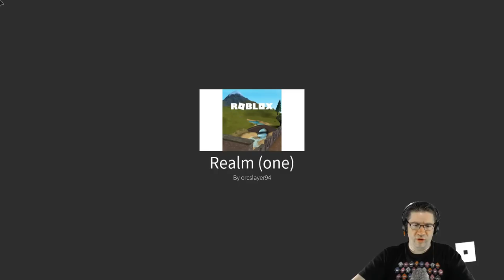Roblox - MysticRealms - First Look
In this episode of Roblox, I check out orcslayer94's game MysticRealms [BETA] So far, its a pretty decent game. Couple of little bugs here and there but for the most part, over all fun. :D Can't wait to see this one in release! Love you all!